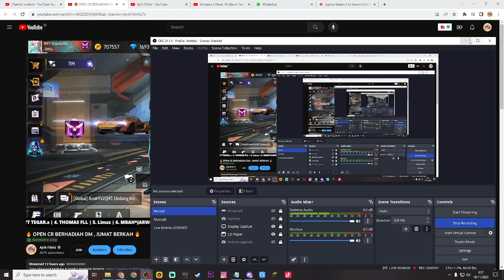KOMBINASI SET BUNDLE TERBAIK TOP CRIMINAL GHOST !! BERASA JADI SULTAN PARAH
atau
• Gift Bundle/Diamond